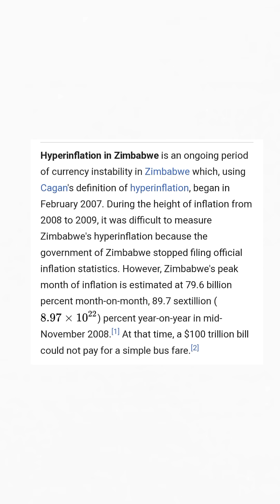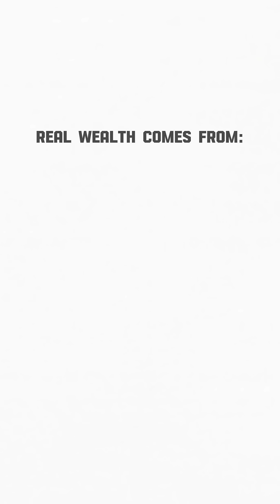Inflation Explained: Why Printing More Money Doesn’t Make You Rich.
Think printing more money makes you richer? Think again 💸 Zimbabwe tried it — and ended up with wheelbarrows full of worthless cash. This is the power (and danger) of inflation explained in 60 seconds.